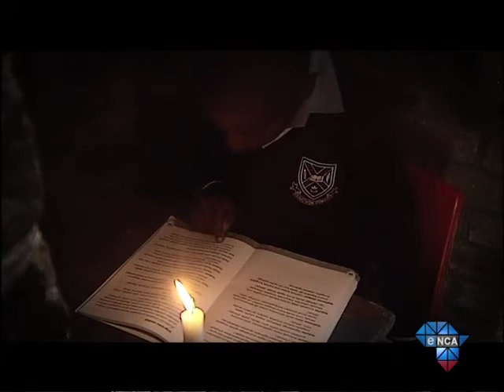Against All Odds | Award winning journalist Tshamano Makhadi's rise to fame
He appeared on national television and covered the big headlines as a news reporter. Tshamano Makhadi became a familiar face to the South African public. But what people don't know is that behind this multi-award winning journalist, there's a sad story of a little boy who had to attend classes under a tree in Limpopo to achieve excellence.